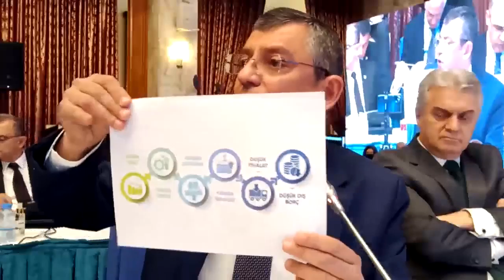TBMM PLAN BÜTÇE KOMİSYONU GÖRÜŞMELERİ 26/11/2021 - 1.BÖLÜM